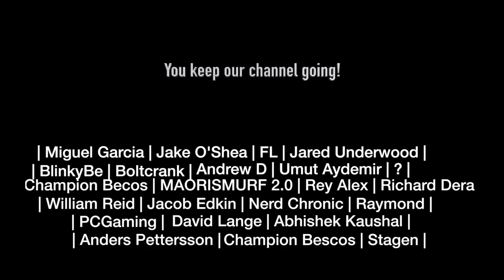Hunter X Hunter 1x133 REACTION!!